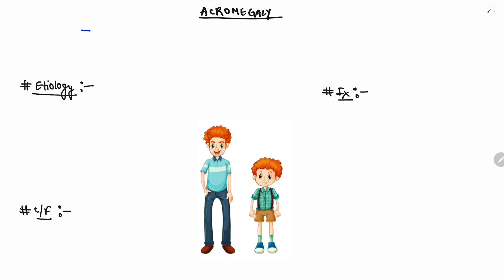ACROMEGALY NOTES | PITUITARY | ONE PAGE NOTES | ENDOCRINE | MEDICINE | 4TH PROFF | MBBS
ACROMEGALY NOTES | ONE PAGE NOTES | ENDOCRINE | MEDICINE | 4TH PROFF | MBBS